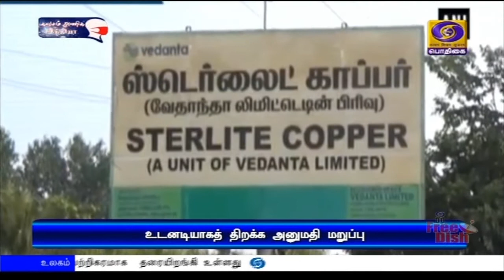ஸ்டெர்லைட் ஆலையை திறக்க அனுமதி மறுப்புPodhigaiTamilNews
தூத்துக்குடி ஸ்டெர்லைட் ஆலையை உடனடியாகத் திறக்க அனுமதிக்க மறுத்துவிட்டது உச்சநீதிமன்றம்.